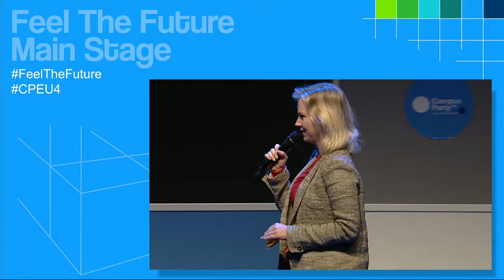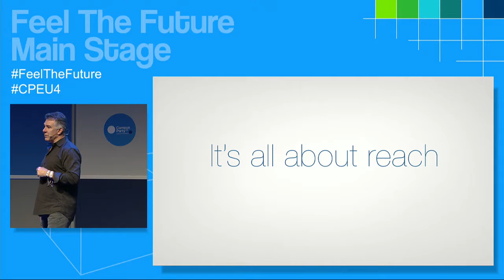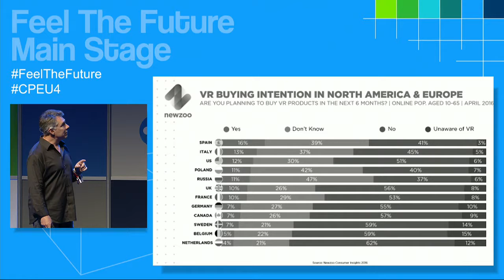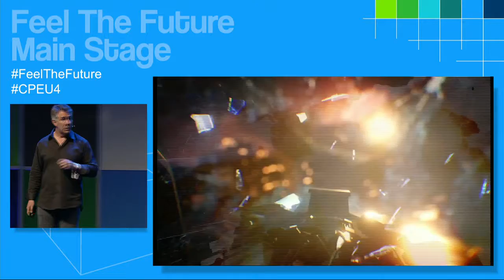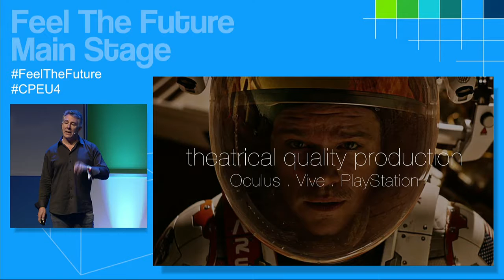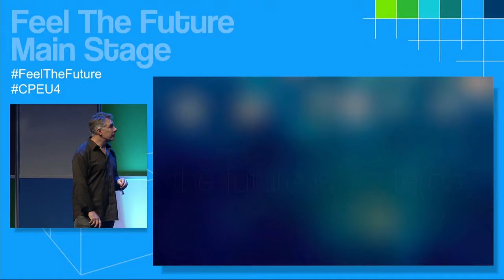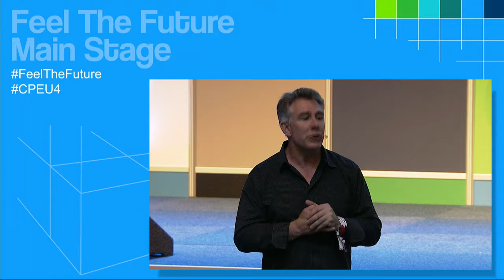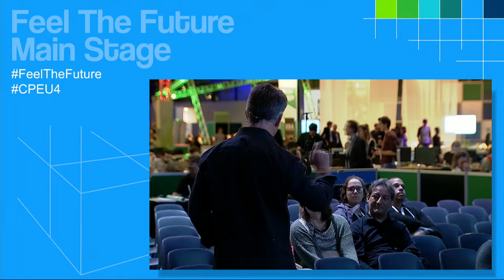CPEU4 - Main Stage - John Canning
Exploring our digital media world and its potential through interactivity
The vast majority of today's media is transmitted or broadcasted digitally today so what is "being digital" really mean?  Is it about using the new distribution methods to push more and different content or is it about being able to interact and exchange with the vary audience that is receiving the signal.  We explore not only the latest in interacting with an audience be it voting or VR but we also explore what it means to be "Interactive"